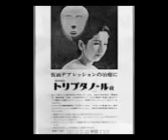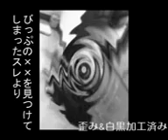Rare Fotos 2 trans